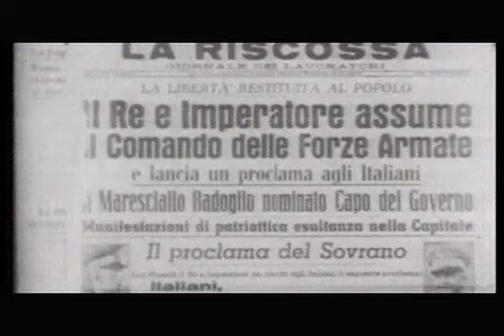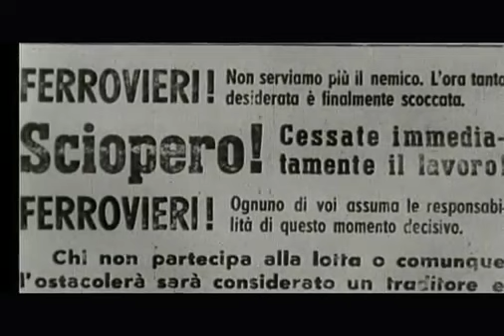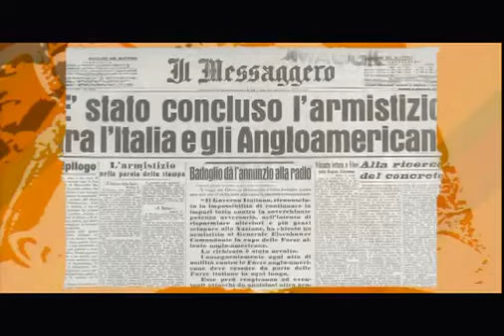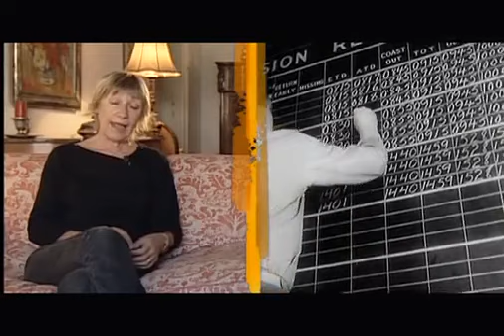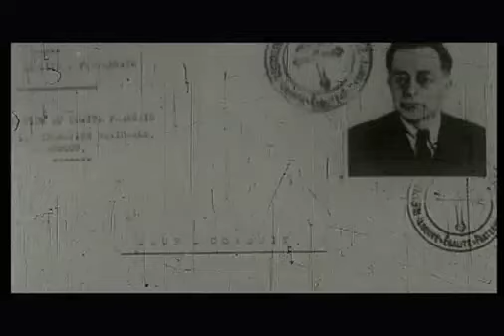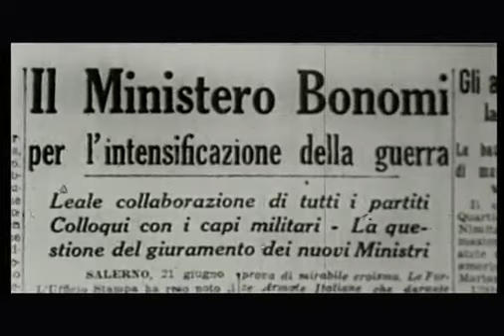Storia Del Fascismo 1943 45